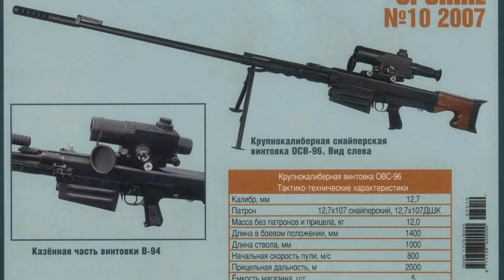Самая мощная снайперская винтовка стрельба стоя. Снайперская винтовка 12,7мм ОСВ-96.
Возможна ли стрельба из крупнокалиберной полуавтоматической винтовки 12,7мм стоя? Снайперский патрон 7Н34.  Пуля массой почти 60 граммов покидает ствол винтовки со скоростью около 780 м/сек с дульной энергией около 18 тысяч Джоулей, это в 5 раз больше, чем у трёхлинейного патрона для СВД.